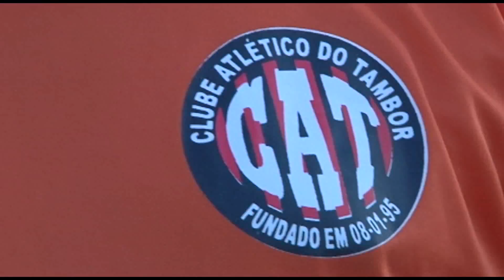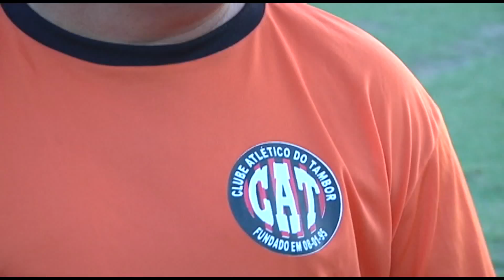CATEGORIA DE BASE - ATLÉTICO DO TAMBOR